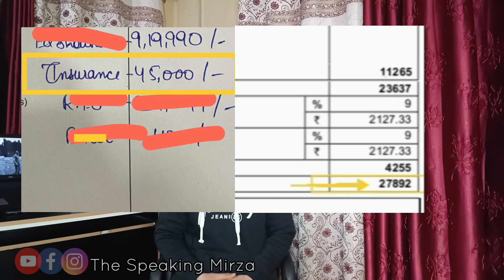Remember this when Buying A New Car ?